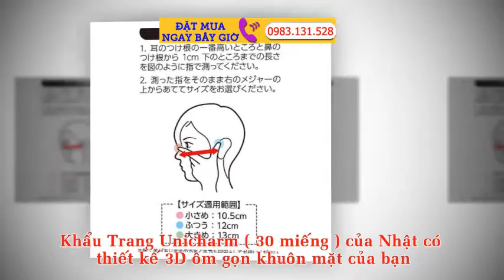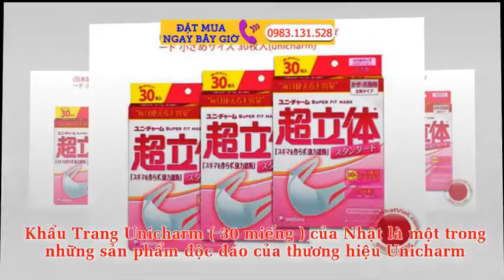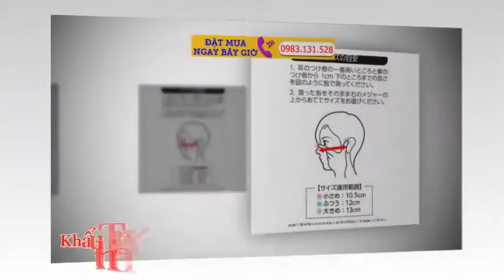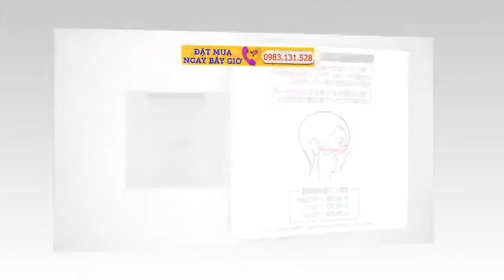Khẩu Trang Nhật Bản Unicharm 30 miếng Lọc Không Khí Ngăn Khói Bụi Hàng Made In Japan